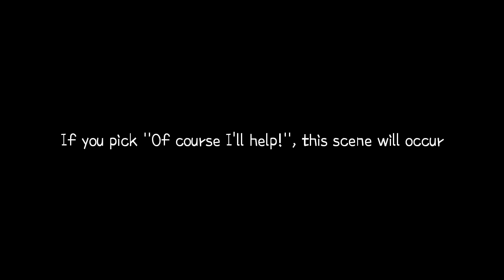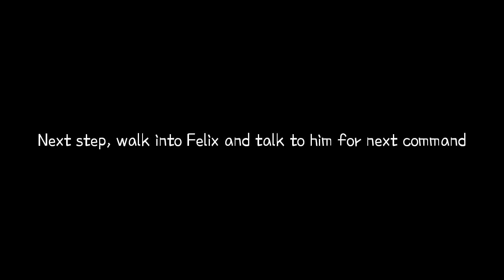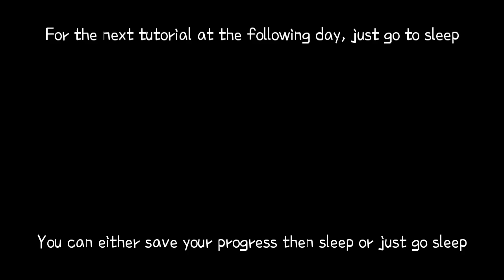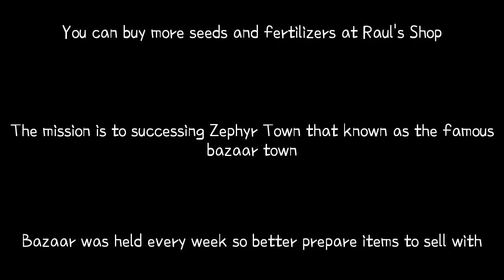Harvest Moon: Grand Bazaar - The Beginning (Gretel)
Harvest Moon DS: Grand Bazaar

00:00 ~ Intro Part 1
04:14 ~ Sounds boring...
04:54 ~ Of course I'll help!
05:20 ~ Intro Part 2
06:47 ~ How to Move and Pick Item
09:40 ~ How to Do Farming Job
13:27 ~ Ending

The Beginning (Gretel)

Welcome to Zephyr Town, known as the world-famous bazaar town. You're brought by a man to this town introduced as Felix, the mayor of Zephyr Town. Once a week, Zephyr Town has the bazaar set up by citizens of this town, you also set up your own bazaar as well soon. However as you can see, this world-famous bazaar is now a small market, and was threaten for being closed for good if this keeps happening. Felix can't let that happen so he asked you to open a store in this bazaar. You can use your products from farming and earn the fame for helping others. Felix asked if you agree to help.

• Of course I'll help!
Felix was glad and told that citizens are counting on you to help this town. Now he'll show you where you will live.

• Sounds boring...
Felix keeps begging you since this town is in dire of help.

Pick "Of course I'll help!", then Felix brought you to the farm. Once you and Felix arrived, Felix asked you to name your farm and taught you how to use the control of your DS to move, pick items, jump, etc. After this, you'll brought into your own house. Felix showed you the Storage Room to store your items as well as keep the quality and freshness of that product, then the Basket to directly store the items to Storage Room.

The second day, Felix taught you how to do farming jobs, like using farming tools, planting the seeds, watering crops, and tending until it grows. He also gave you fertilizers to increase the quality of your crops. Not forget that he told you about stamina gauge at the upper left corner. The tutorial is done, you can freely move now.